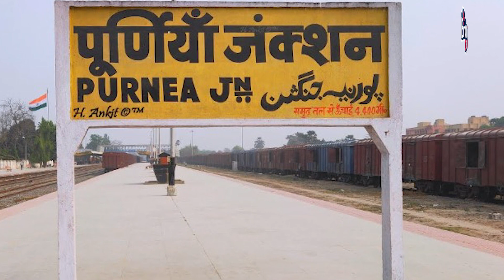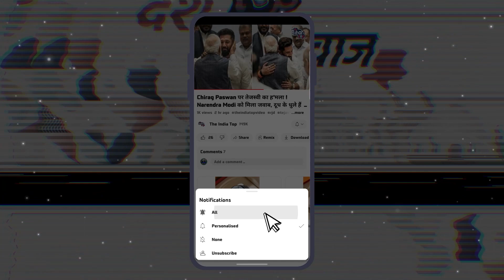Purnia के मुसलमानों ने BJP का बिगाड़ दिया समीकरण ! राजपूत-ब्राह्मण-भूमिहार के बावजूद INDIA गठबंधन...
Purnia के मुसलमानों ने BJP का बिगाड़ दिया समीकरण ! राजपूत-ब्राह्मण-भूमिहार के बावजूद INDIA गठबंधन मारेगी बाजी !